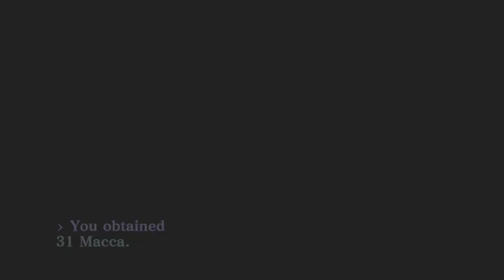Shin Megami Tensei III: Nocturne HD Remaster Part 44 FIFTH KALPA (No Commentary)